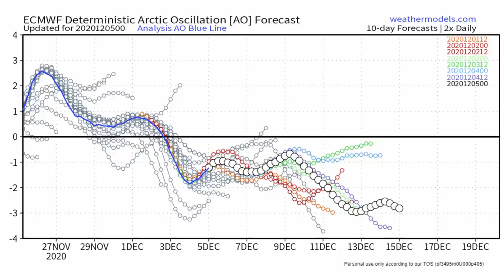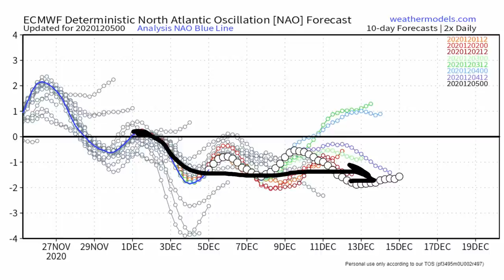Upcoming Cold & Snowy Pattern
Current Video Upload Streak - 138 Days in A Row

Resources Used:
National Weather Service Watches/Warnings - weather.gov
GFS 500 mb and 10 mb - tropicaltidbits.com